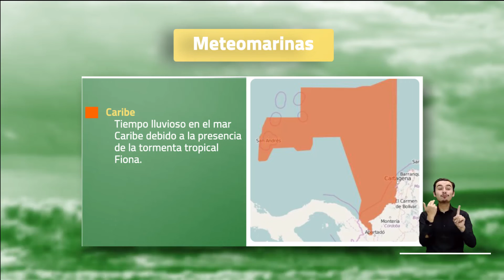Pronóstico del tiempo - Noche sábado 17 y madrugada domingo 18 de septiembre 2022